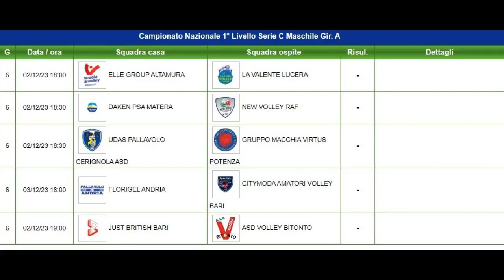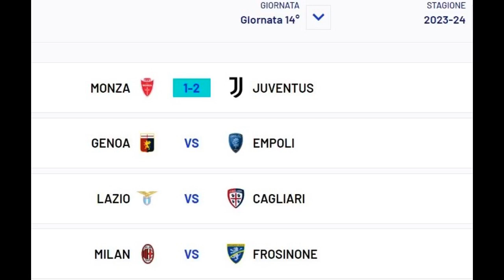12.55 Sabato Sport 24 Gli Avvenimenti Sportivi Della Giornata 2.12.2023